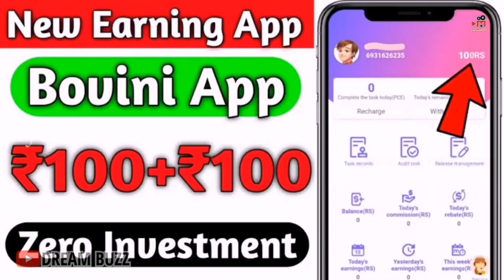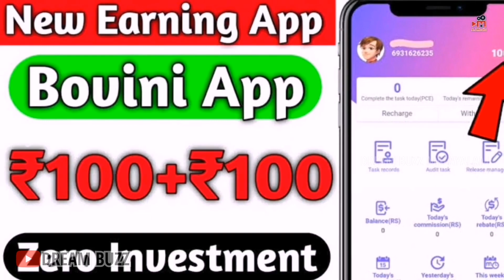bovini app troll video | bovini app malayalam troll | bovini11 money earning app troll video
Bovini app troll malayalam | bovini money earning app troll malayalam | bovini app malayalam troll | bovini11 app troll malayalam